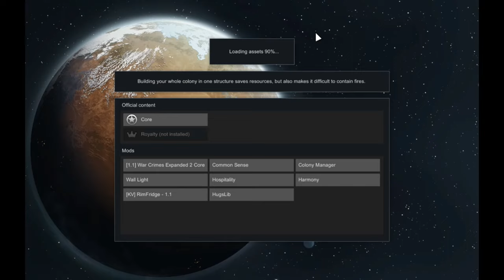Beginning Crash To Ending Liftoff ~ Part 21 // Rimworld